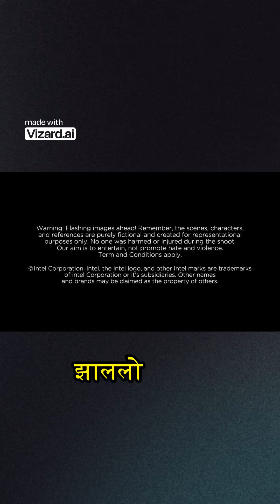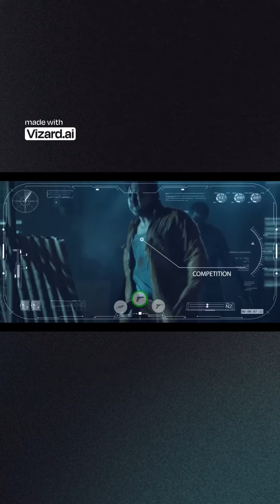ajju bhai face reveal @TotalGaming093#ajjubhai